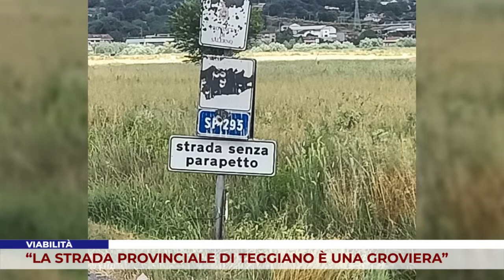VIABILITÀ. “LA STRADA PROVINCIALE DI TEGGIANO È UNA GROVIERA”